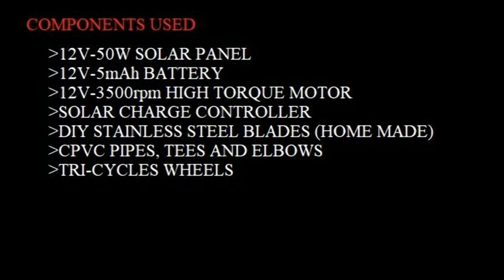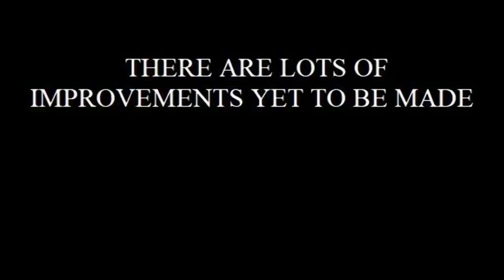MECHANICAL ENGINEERING PROJECT - SOLAR POWERED GRASS CUTTER (LAWN MOWER)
SOLAR POWERED GRASS CUTTER - LAWN MOWER- MECHANICAL ENGINEERING FINAL YEAR PROJECT
This project is made by MOHD FURQUAN final year student of diploma in mechanical engineering in JAMIA MILLIA ISLAMIA.